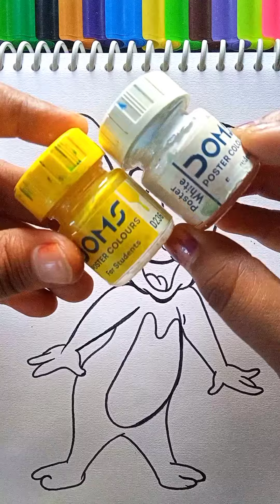Tom and Jerry ★ How to draw Jerry (Tom and Jerry) ★ Step by Step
► LEARN ENGLISH WITH NAAZ (Writing channel)

►NAAZ VLOGS (Cats channel)